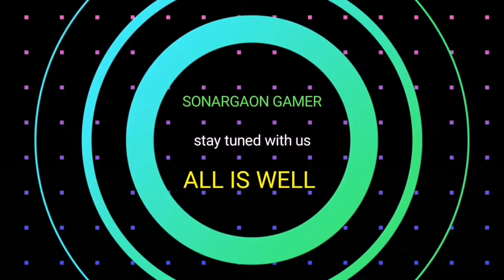CarX Highway Racing New Sports Cars Racing Games Gameplay on mobile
Assalamu Alaikum,
Dear viewers, hope everyone is well?

I am Sonargaon Gamer, I have come again. I am back to play another new Highway CarX Racing game if you want to play let's checkout. you can download it from Play Store.

Everyone will be fine and healthy.

At the end of the video, leave your valuable comments in the comment box